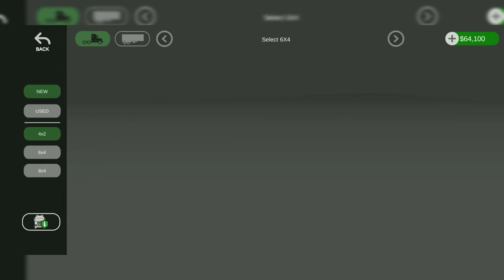Universal Truck Simulator | Demo Beta Version ( Test APK) First Look Gameplay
MAXIMUM Support GUYS ❤️❤️❤️
👉Heartily Appreciate You Guys Love & Support.

In this video, we take a look at the recently released test version of Universal Truck Simulator game,

Note : *** This is just a test version of the game ***

All credits to DualCarbon for the development of the game and creators such as VT for the user experience.

Only Android version now available.!

Musician: ASHUTOSH